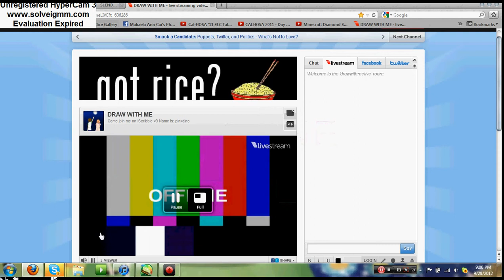LIVE SHOW TODAY!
~Join me on iScribble:
10 Points if you can find my room C: